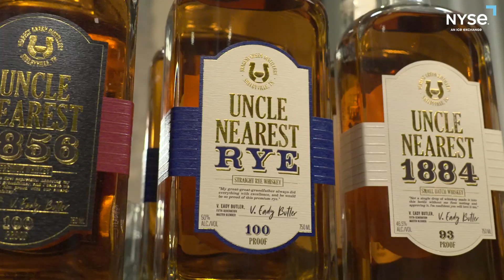Uncle Nearest at the NYSE's 1792 Restaurant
A premium whiskey brand is shaking up the spirit industry while steeped in rich, American history. 🥃 The women behind Uncle Nearest and Humble Baron Bar, Fawn Weaver and Victoria Butler, spoke with Trinity Chavez about unifying the power of the past, present, and future.